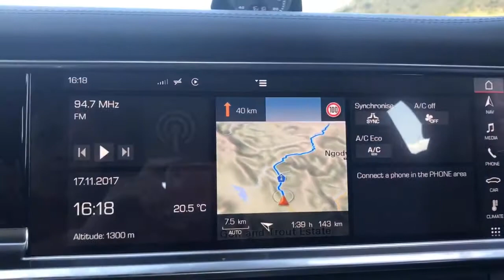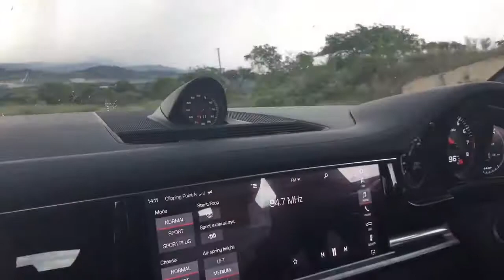Couples Get Away | Porsche and Buhala Lodge | Safari Travel Vlog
So every now and again we get surprisingly blessed with amazing opportunities like these! An all expenses paid couples get away to a 5 star bush lodge along the Kruger National Park traveling in an amazing car the Porsche Panamera Sport Turismo! It was a perfect balance of awesomeness for both of us – Avon Middleton got his super car fix and I got some peace and quiet in nature coupled with delicious food!

We traveled to the Buhala Lodge in Mpumalanga which is situated across from the Kruger National Park along the Crocodile River! It was a thatched colonial style type of accommodation which was also a very interesting experience in itself. It took us a while to get used to having a personal Butler – Moses- and the portraits of the colonial men seemed a bit too serious for me – guess that is his-story 😂😂. But other than that the decor was beautiful the accommodation was super comfortable! The wildlife and views were breathtaking. We had elephants come right up to our bedroom and hippos grazing around us while we had supper (we were elevated).

We did have an opportunity to go out into the Kruger and see more animals but Avon and I were so excited to just chill and not do anything for once. We spent our days just reconnecting with our self, each other and nature! Such an important thing to do as a couple on a regular basis!

Hope the video captures the peace and tranquility of the whole experience!

Thank you Porsche South Africa😍